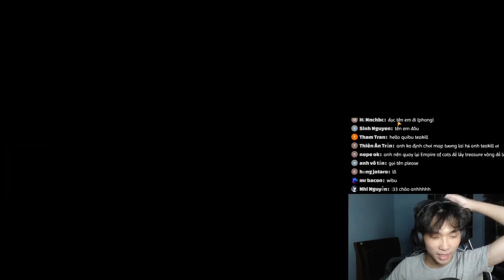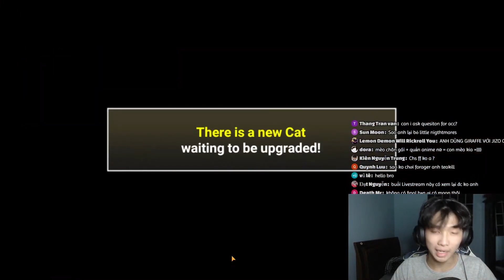MÌNH CHƠI BATTLE CAT CÙNG FAN VÀ... // Battle Cats #21